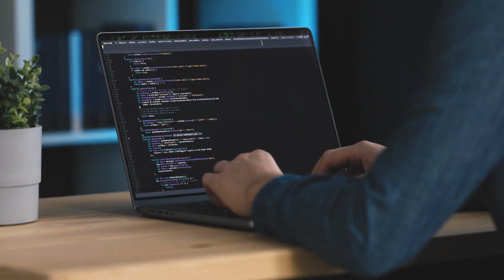Wake up call for All QA Leads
In this video, we will be diving deep into the roles and responsibilities of a QA lead, breaking down QA lead tasks and providing an explicit answer to the question, "What does a QA lead do?" We will examine the evolving world of Quality Assurance and discuss how the role of the QA leader is changing.

If you're in the software testing industry, you've probably heard the statement "Testing is dead." Is manual testing dead too? What about QA testing? Is it all over? We will delve into these hot debates, shedding light on the current and future state of the industry.

We'll discuss what it takes to become a QA tester, the job expectations, and how you can upgrade to a QA lead. We'll also explore the steps to transition from a QA lead job to a QA manager role, shedding light on software QA manager jobs and how you can prepare for them.

Consider this video a wake-up call for all QA leads and those aiming to be in such a position. The world of QA is rapidly evolving, and this video will help you keep up with the pace, making sure you're well-equipped for the changes ahead.

The Testing Academy is here to provide you with the knowledge and insights you need to thrive in your QA career. So, let's heed the wake-up call and adapt to the exciting future of QA!

🚀 BONUS VIDEO 🚀